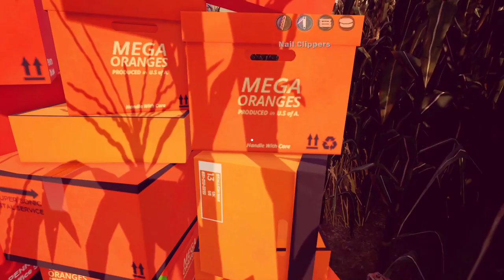Maize with Cutie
Heya everyone! ^_^ today I will be playing Maize, its a cute puzzle game, you get to play as a teddybear! if you guys want me to play more Maize, please let me know in the comments below!